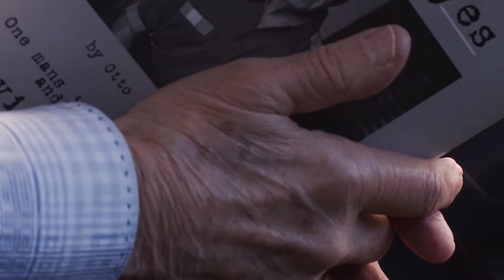NoGoodbyes Trailer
This is the trailer for NO GOODBYES a short film on HERE TV. Written by Billy Clift and Simon O'Corra. Based on two true stories about gay men in the holocaust. Starring an actual Holocaust survivor David Lenga as older Otto... also Mel England, Johan Gran, Antoine Perry and Luc Clopton as young Otto.